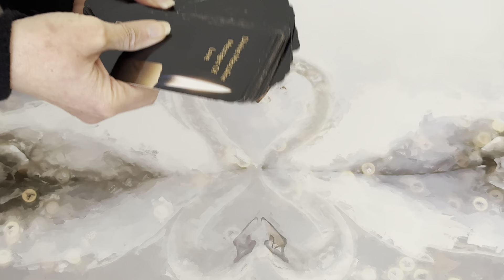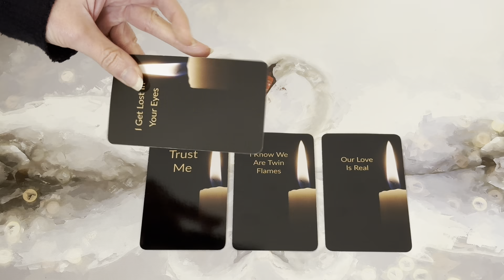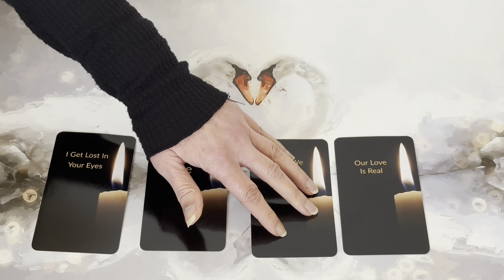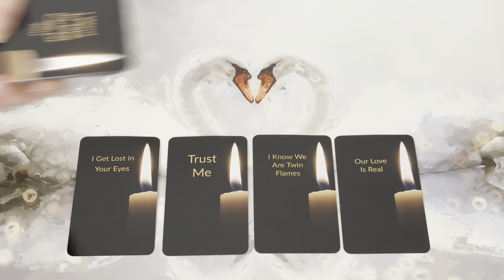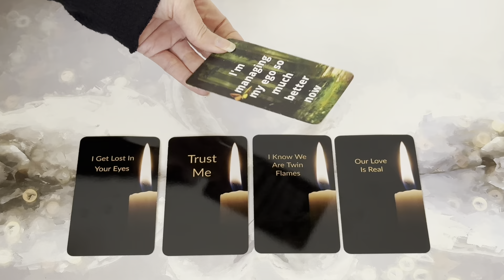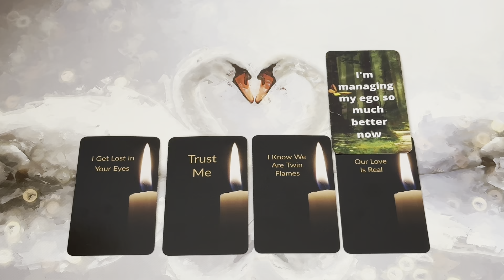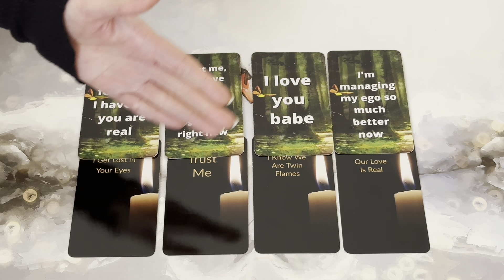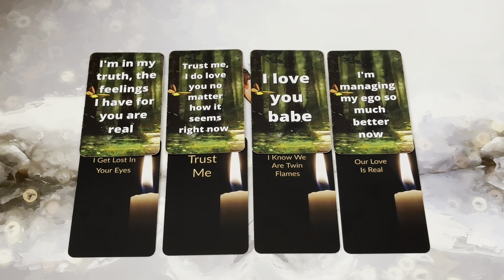🔥DM to DF🔥 I'VE NEVER FELT SO CRAZY IN MY LIFE BEFORE, UNTIL I MET YOU!!!😝🤯❤️‍🔥💗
45 Minute Reading

60 Minute Reading

I Also Offer a Supportive Phone Call service for £200
💚📞💥  1:1 Soul Coaching, Speaking with Me for 2 hours

💸PRICES:
45 MINUTES - £52 / $68.98
60 MINUTES- £70 / $92.86